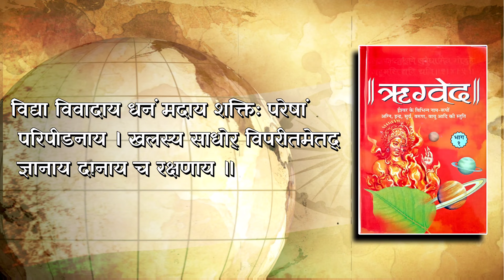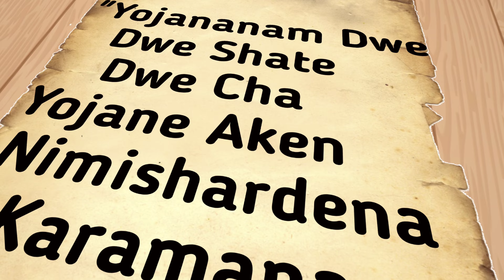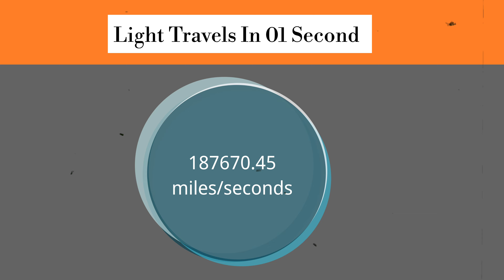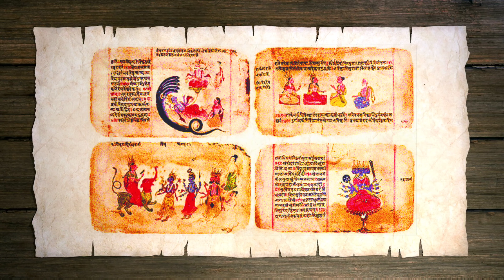A TRUE STORY OF TIME TRAVEL AND TIME DILATION | VEDIC PROOF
जब ब्रह्मा जी ने बताया TIME TRAVEL और TIME DILATION के बारे में | VEDIC PROOF |

In this video we are going to talk about King Kakudmi and his daughter Revati King Kakudmi is related to Time Ramayana and Bhagavata Purana It is said that Kakudmi's daughter Revati was very beautiful and the king was very worried about his daughter's marriage.But Kakudmi could not find a suitable groom for her daughter on this earth. So he goes to meet Brahma ji while traveling in time.
 VERY INTERESTING VIDEO PLEASE WATCH Full 👍

Credit-D
Credit- I have given credit to everyone in the video itself